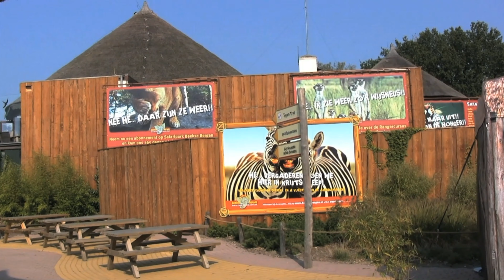Met de Familie naar de Beeksebergen september 2009 made by M Willems. music Smartsound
Terug in de tijd

Eem leuk dagje naar de Beekse Bergen in September 2009

Blijft een mooie Dierentuin en wordt tijd om er nog eens naar toe te gaan